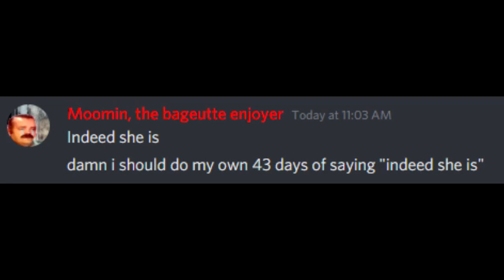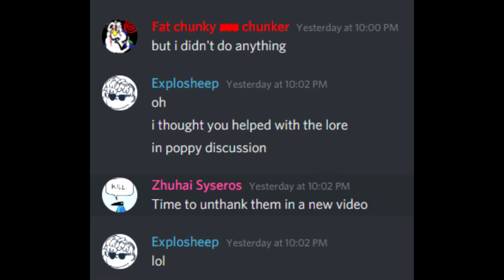Poppy Is Cool Day 9